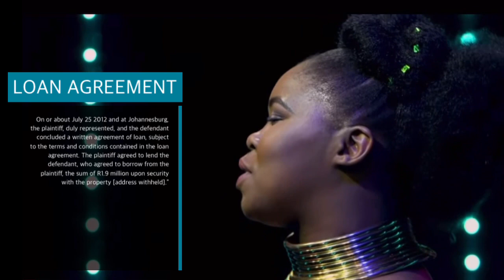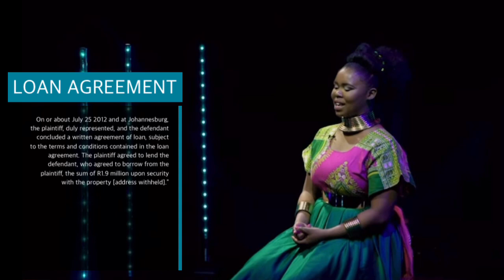Zahara Eviction after Failing to Pay R1.9 Million Debt🥺